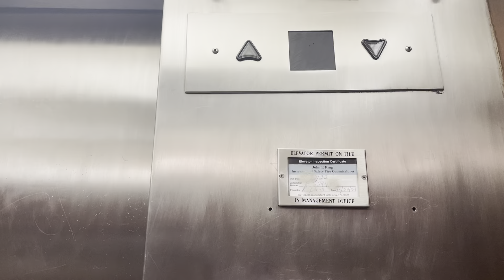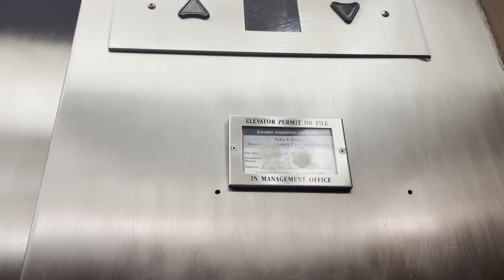Sketchy Innovated Otis Black Button Traction Elevator @ Barclay Hotel Atlanta Downtown - Atlanta, GA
[Taken January 22, 2022] I'm not sure if this was installed with Black Button or Lexan fixtures, but it at some point received a slap-on mod with Innovation Decorator. Regardless, it still operates on its original controller and a DC generator, a rare find in Atlanta.